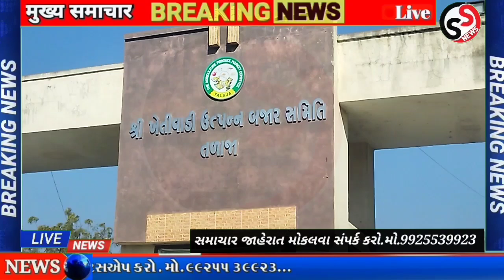તળાજા માર્કેટીંગ યાર્ડમાં ડુંગળીનો માલ લાવવા પર પ્રતિબંધ મુકાયો જુઓ શા માટે?